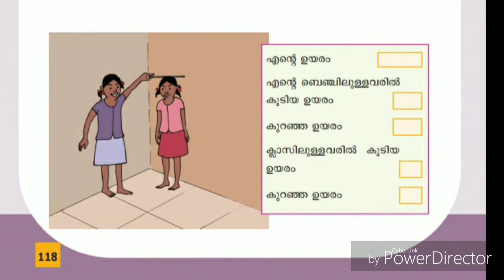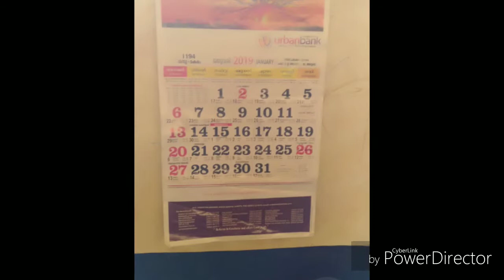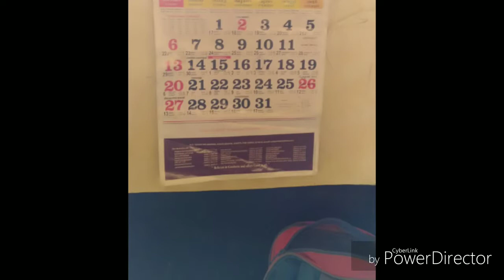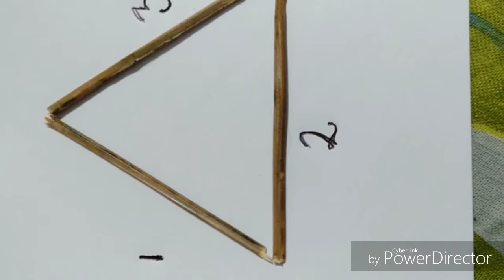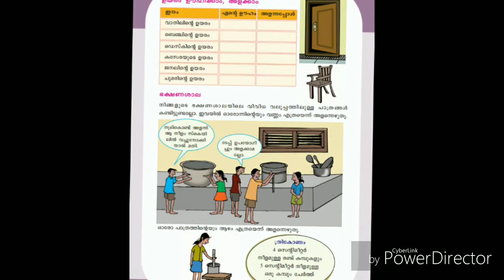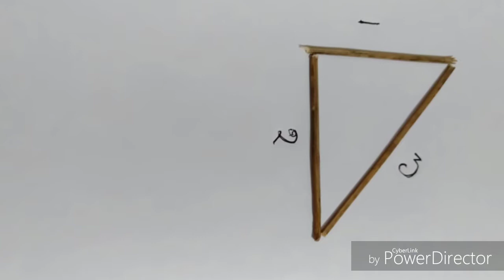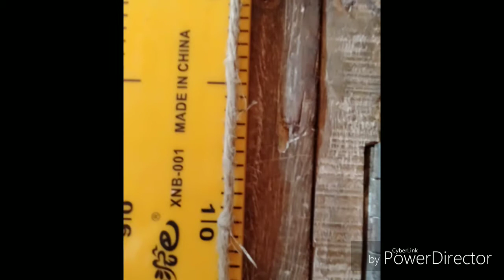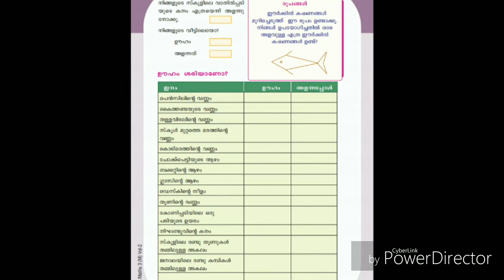STD 3 MATHS Unit അളന്നു പറയാം Part 2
അളന്നു പറയാം എന്ന unit തുടർച്ച
മീറ്റർ, സെന്റീമീറ്റർ അളവുകളെക്കുറിച്ച് കൂടുതൽ അറിയാം